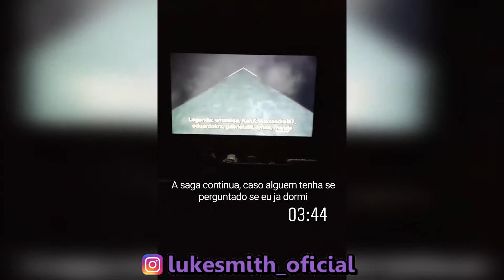QUANTOS EPISÓDIOS EU CONSIGO ASSISTIR EM 1 DIA?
Torne-se um apoiador do canal: apoia.se/minhavidaeumaserie

Meu mais profundo agradecimento aos Apoiadores que acreditam no canal: Leo Morais, Romulo Cleyton, Felipe Fernandes, Rafael Aquino e Ana Paula Amaral.